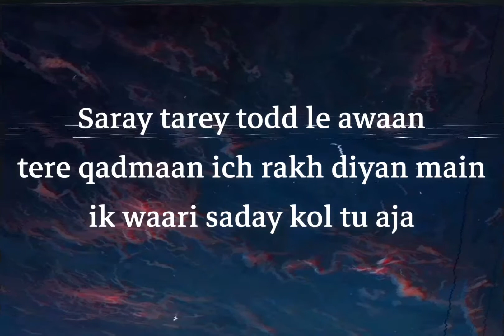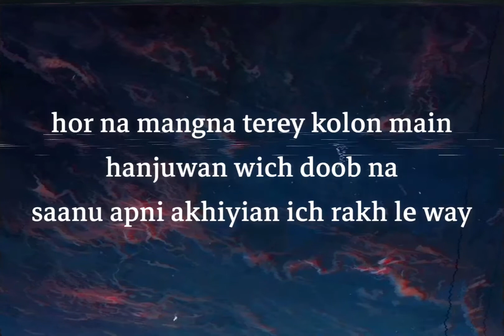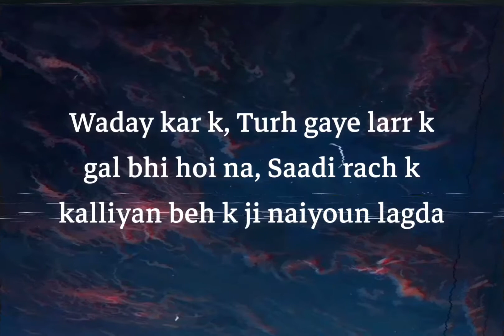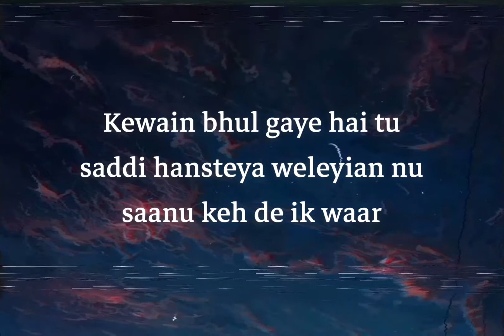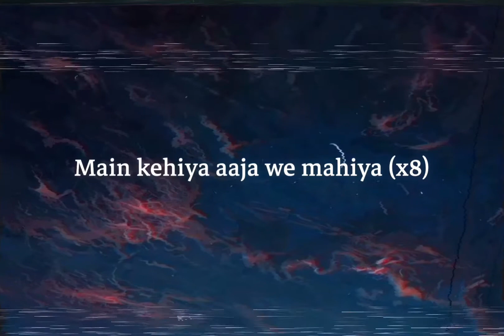Aaja we mahiya Song by Imran Khan (lyrics) lyrics by salsa Lyrics